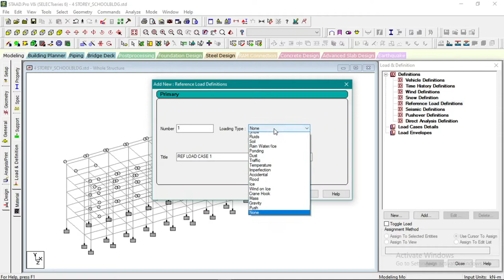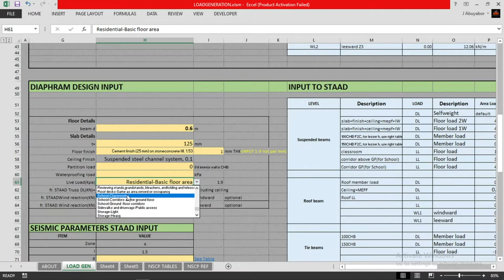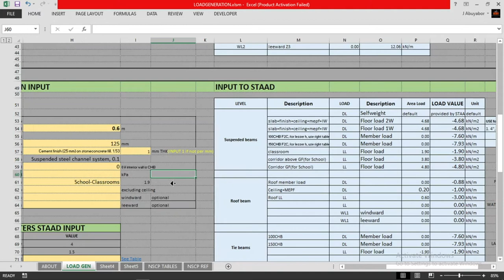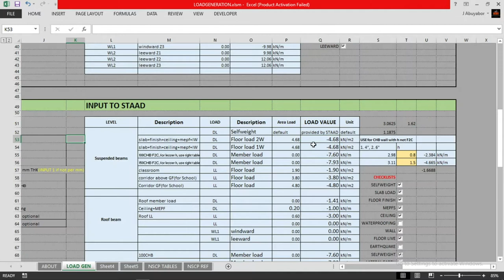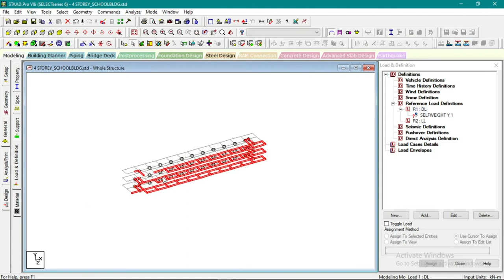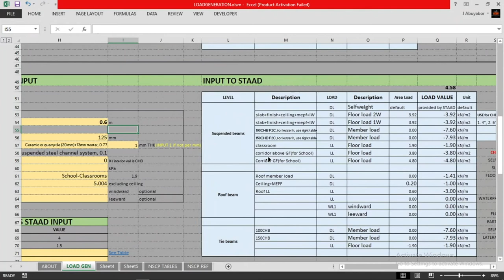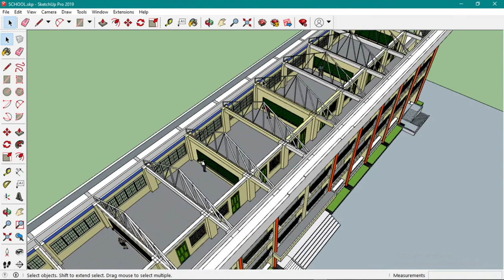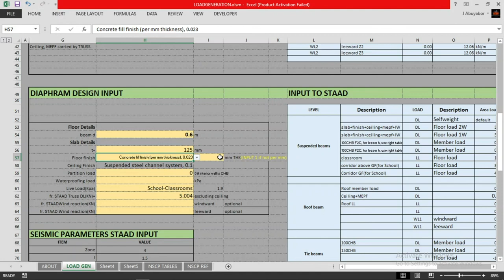ASSIGNING LOAD DEFINITION TO A 4 STOREY SCHOOL BLDG FRAME STAAD PRO - PART 1